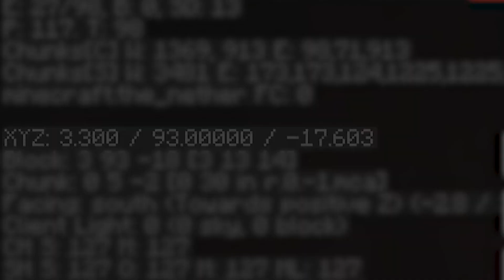Minecraft Ep9 - I GOT BLASTED!!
TELL ME WHAT TO BUILD!! A Minecraft Survival series, that I stream on Twitch, where you can help shape my world. Type in the comments what you want me to build!
Exceptions:
1. No Pixel Art
2. No giant projects that need a team of builders (ex. Hogwarts castle / Millennium Falcon)

As always...STAY COOL!